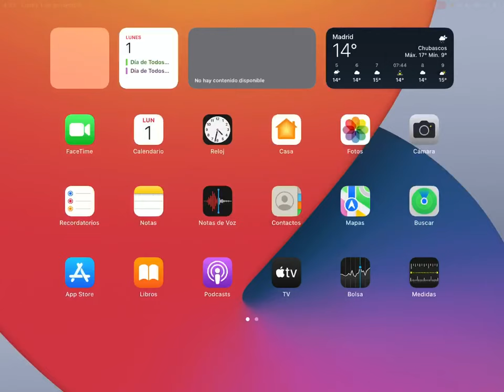LA SEGUNDA GANADA AL HILO, UN GRANDE ....!!!! (•̪●)=/̵͇̿̿/’̿̿ ̿ ̿ ̿ ̿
┌∩┐(◣_◢)┌∩┐    ’ ̿’\\N̵͇̿з=(◕_◕)=ε/̵͇̿̿/’̿’̿ ’ ̿’\\N̵͇̿з=( ͡ °_̯͡° )=ε/̵͇̿̿/’̿’̿     (⌐▀͡ ̯ʖ▀)︻̷┻̿═━一